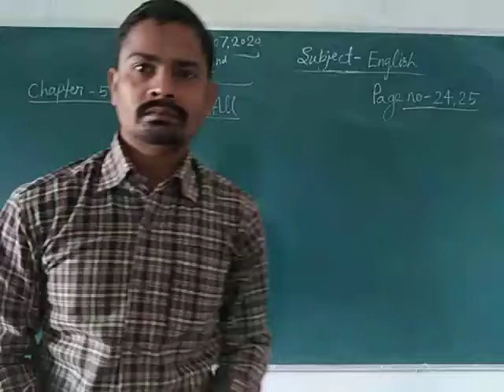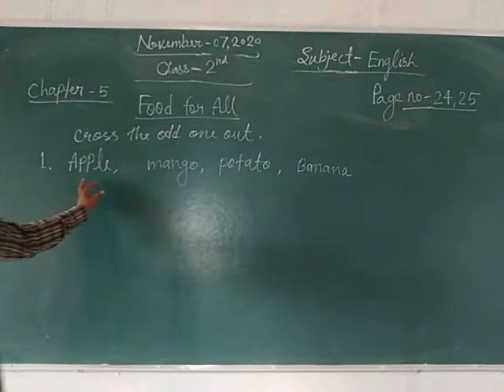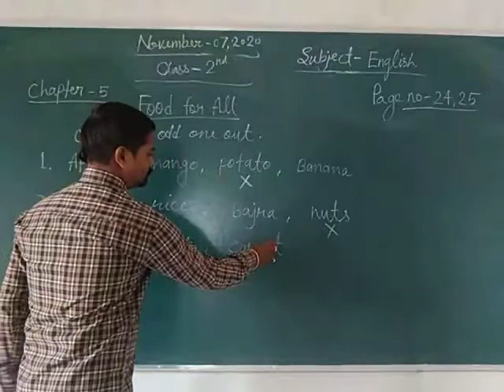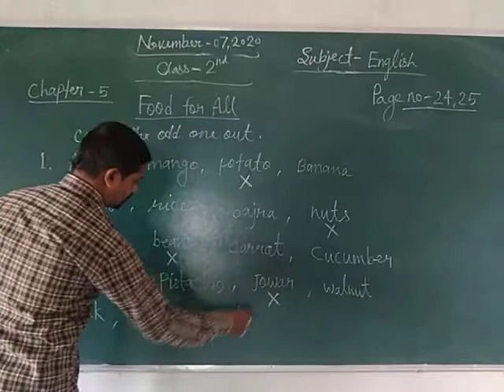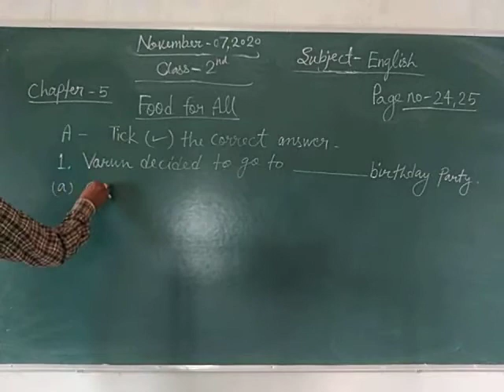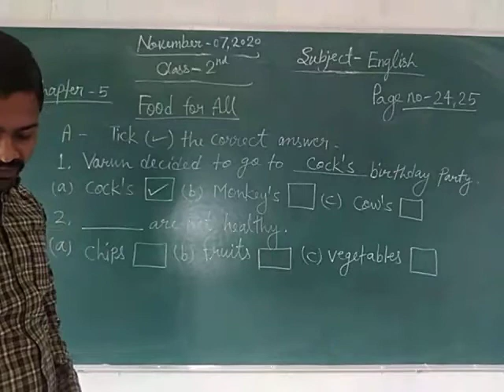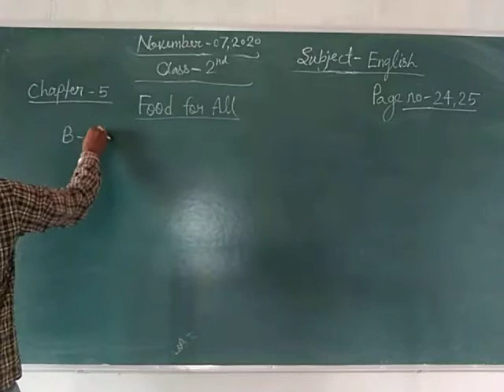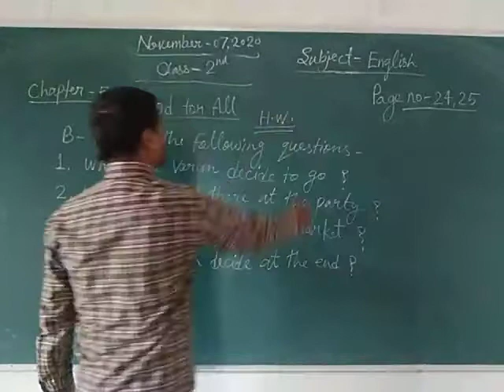Class 2 English November 7